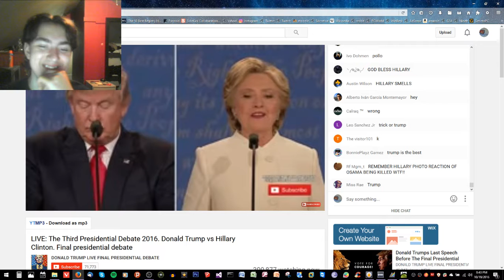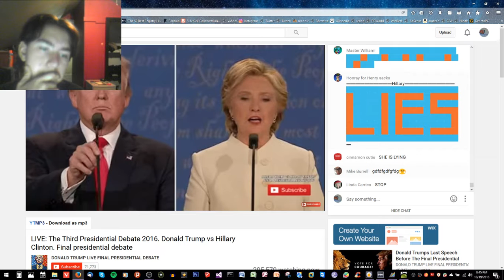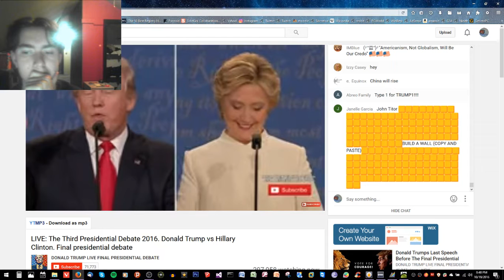Lets Watch the New Presidential Debate! Yay!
Oh God, We Are In For a Treat!